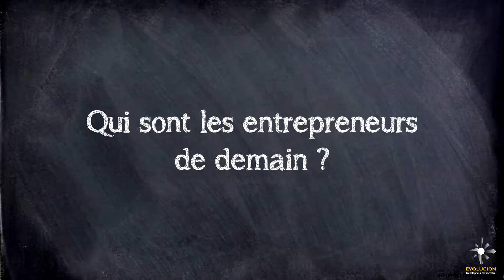Qui sont les entrepreneurs de demain ?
Dans cette vidéo, je vous donne 3 critères qui selon moi, seront déterminant chez les futurs créateurs d'entreprises.
Alors, ferez-vous ou faites vous déjà partie des entrepreneurs de demain ?

🥱 Qui suis-je ? Que fais-je ?
Formateur indépendant depuis maintenant 10 ans dans le domaine de l'entrepreneuriat, de la vente et de la communication,  j'accompagne les futurs entrepreneurs à créer leur projet entrepreneurial.
Pour mener à bien cette mission, j'ai créé la Pyramide de MYL.
Un processus de développement en 7 étages qui permet d'élaborer pas à pas le projet qui vous tient à cœur.

💌 Rejoignez la communauté des entrepreneurs de MYL en vous abonnant à ma Newsletter !

En nous rejoignant, vous pourrez avoir accès à des conseils par e-mail hebdomadaire, à des conférences en ligne, à des histoires de mon vécu d'entrepreneur, à mes offres, à des concours et bien plus encore ...